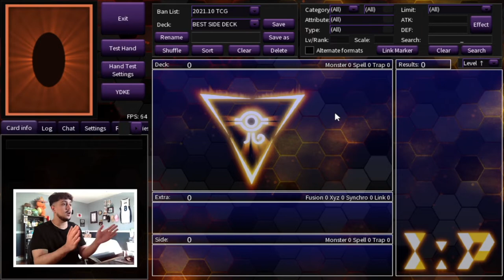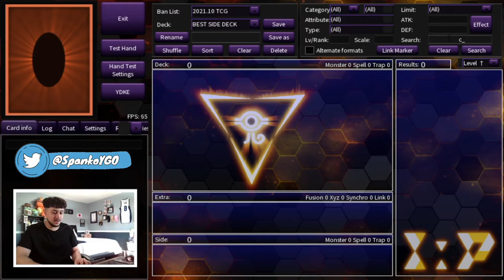Cards you NEED in your SIDE DECK for the February 2022 Format!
*Channel Members*
Irada, Neil Persen, Anwar Mohamed